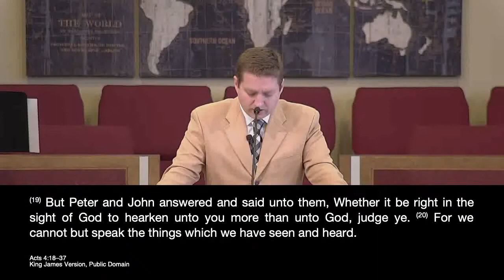Two Truths: Obey God Only, Preach Christ Only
Matias Espinel
CCLI Streaming License No. 2349505